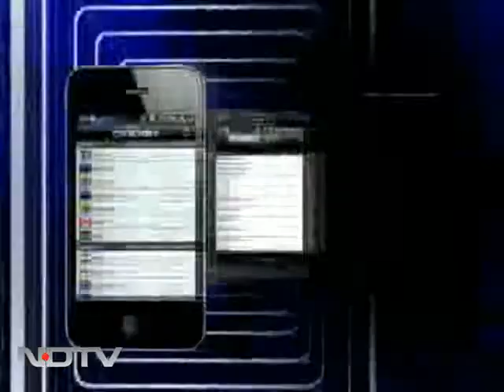Power plants hit by fuel shortage: IDFC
Rajiv Lall, MD and chief executive at IDFC says that infrastructure growth in the country has been sluggish. The power sector has been hit due to shortage of fuel for power plants. Mr Lall is hopeful of a pickup in the lending activity next year.